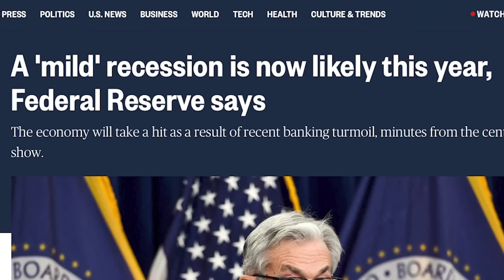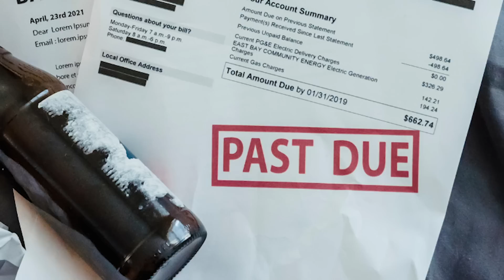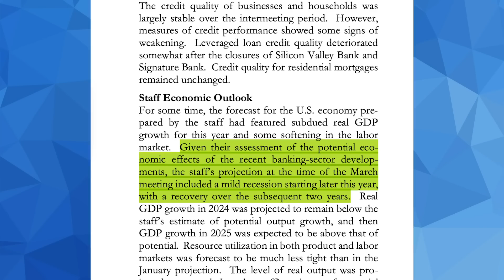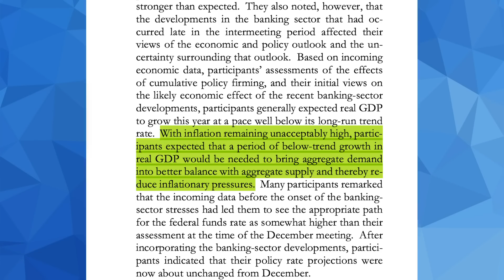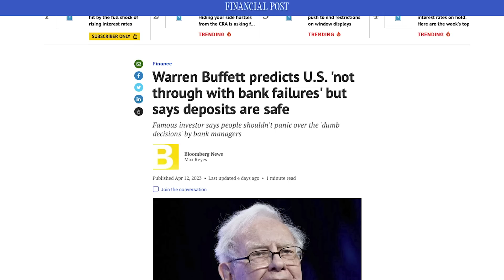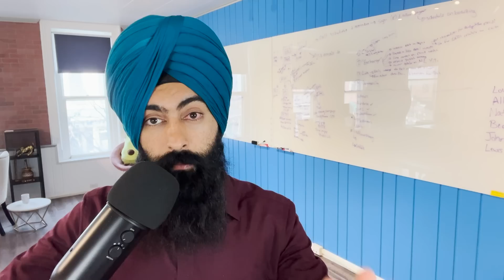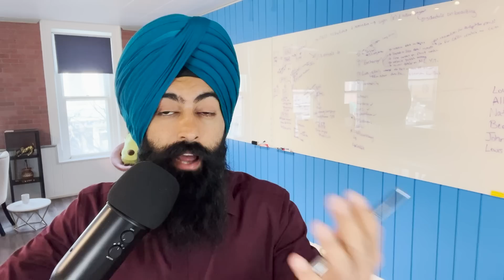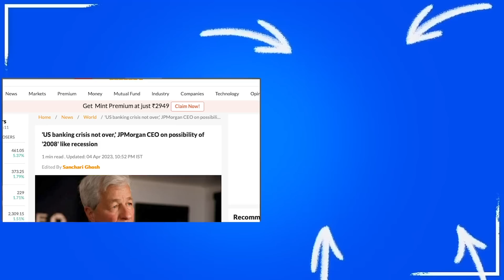THE FED: The 2023 Recession Will Get Worse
1. Market Briefs - Get my free financial newsletter for investors
2. Business Briefs - Get my free business newsletter for entrepreneurs
3. Market Insiders - Download Our FREE Guide To Generating Passive Income
4. BuzzLegal - Have a business idea? Let our network of attorneys protect it

1) 🏠  Fundrise - Invest in real estate with as little as $10!

2) 💰 M1 Finance - Pick a few ETFs and stocks, then let M1 Finance invest your money automatically:

➤ Life Insurance
3) 🛡 Policygenius - Get a free life insurance quote: